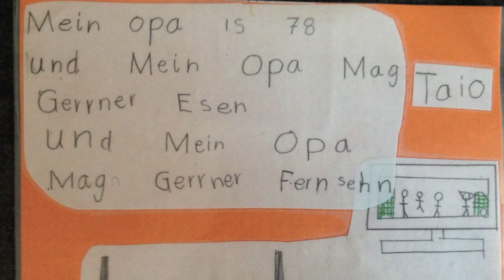Jürgen memorial for family Lüth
only good memories